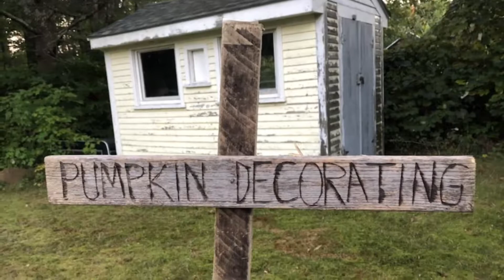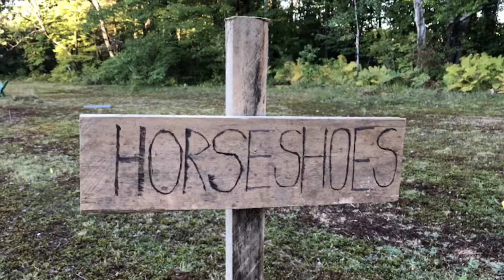Garden Harvest Party!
Food, friends and family!  Perfect way to end the farming season.